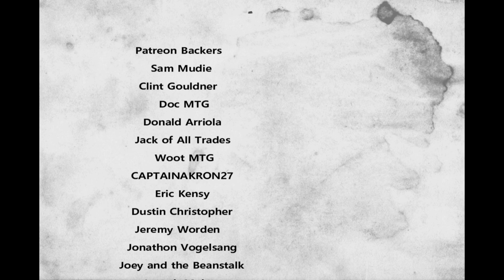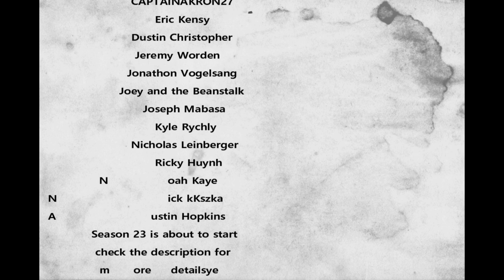THEY OUT DID THEMSELVES!! RED DEAD REDEMPTION 2 WALKTHROUGH PART 2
_~_~_~_~_~_~_~_~_~_~*Partners!*_~_~_~_~~_~_~_~_~_~_~_~

| Follow me to stay up to date on with my video schedule,
streaming, and beyond. |

~~If you would like to send us anything feel free! Anything and Everything is welcome, even send some to B!~~

DEEDS
Valley Center KS
67147